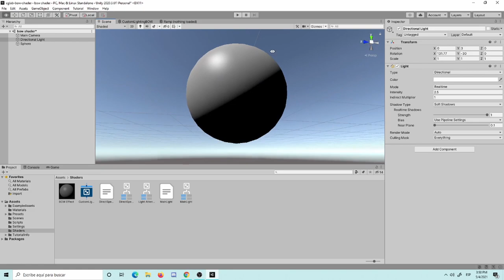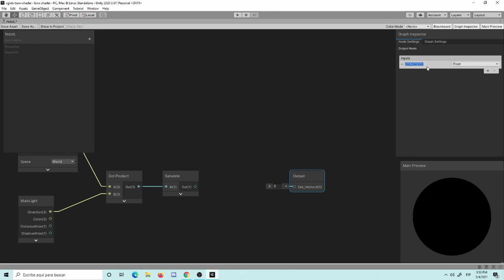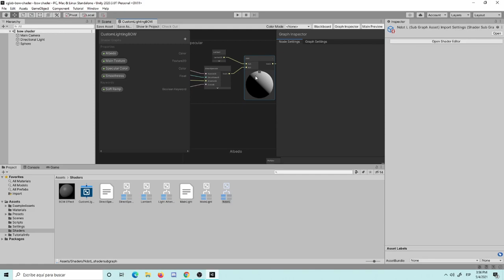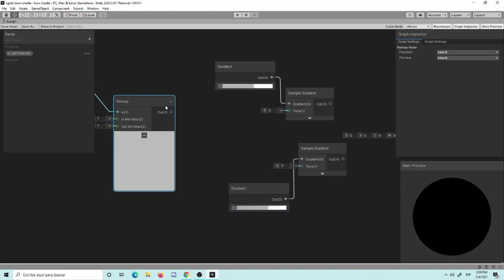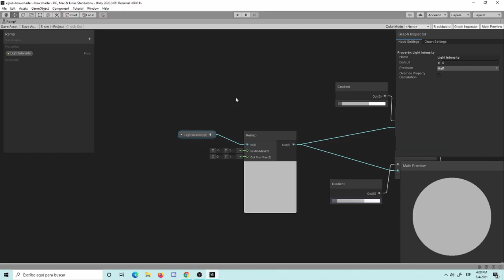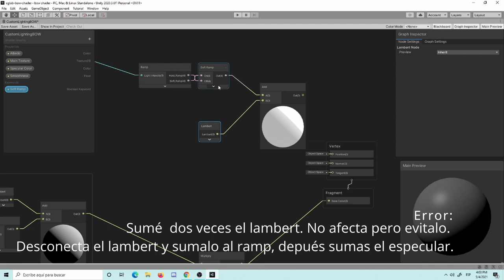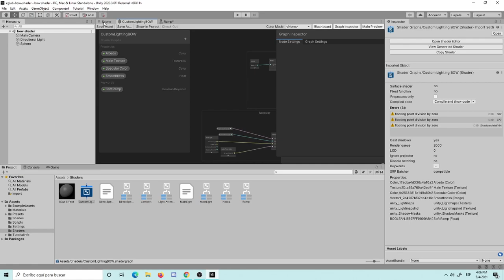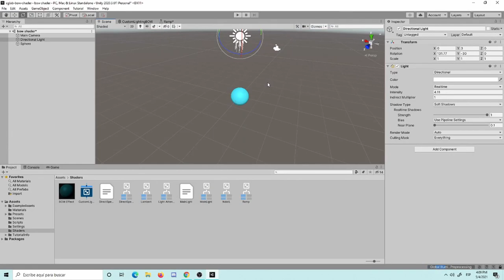ShaderGraph Modelo de Luz Custom Capítulo 4: Efecto de Ramp o Toon Shading.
Implementación de un efecto de Ramp con gradientes y luz lambert.